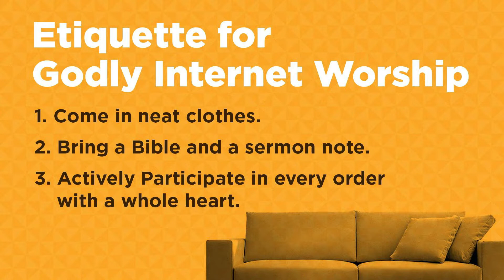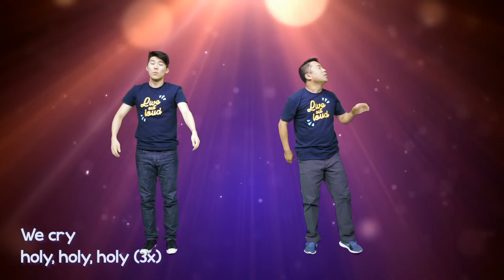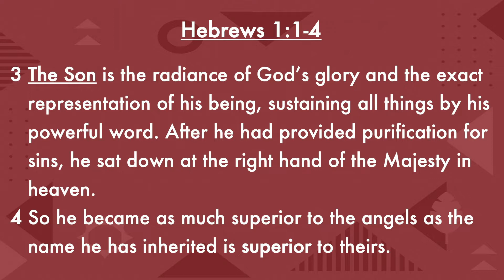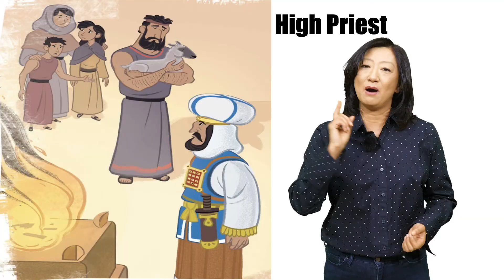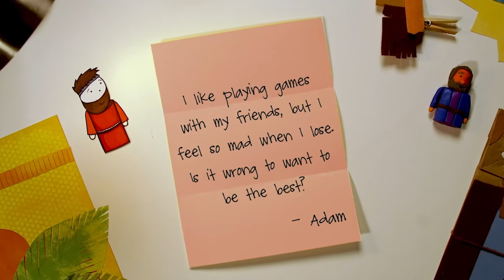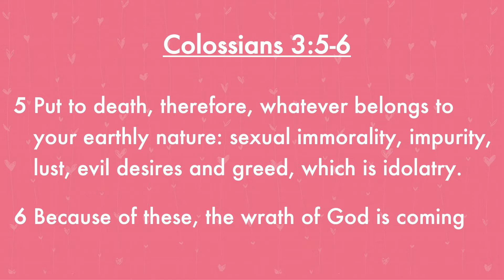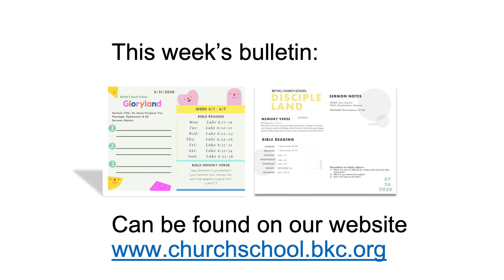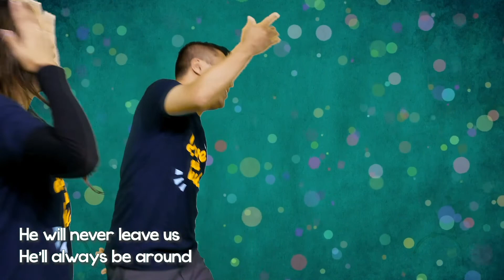초등부 | 베델교회학교 주일 온라인예배 | 03.21.21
Title: Jesus is Better
Bible Verse: Hebrews 1;1-4

예배와 성경공부 그 외 다른 모든 활동들을 통하여 하나님 중심으로 배우고, 하나님을 알아가며 그 은혜를 통한 구원의 역사에 대해 가르치고 훈련합니다. 성경안의 인물이 아닌 그 뒤에서 역사하시는 하나님을 가르치며 예수님을 닮아가는 다음 세대로 자라나며 어릴때부터 복음의 진리로 훈련되어지는 초등부가 되기를 기도합니다.